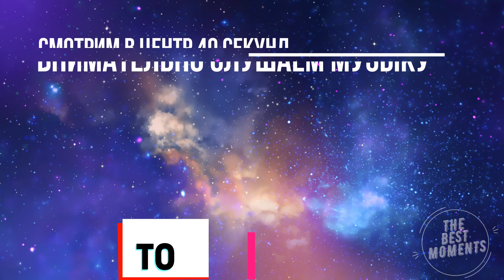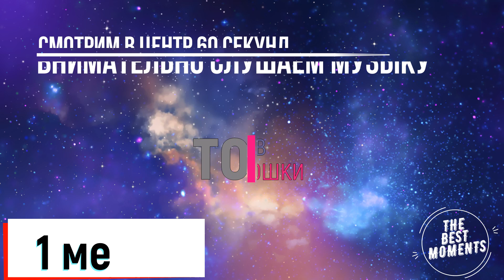ТОП 12 МОМЕНТОВ ОТВАЛА БАШКИ!!! ТЫ НЕ ПОВЕРИШЬ СВОИМ ГЛАЗАМ!!!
Оптические иллюзии